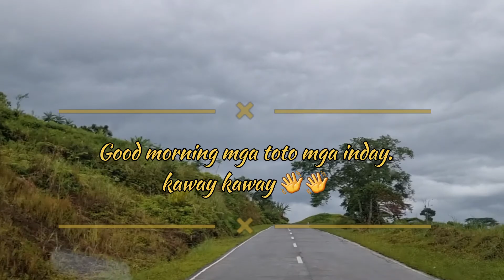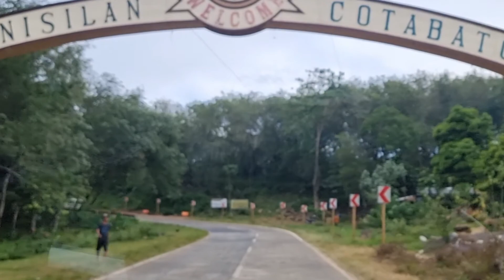Biyaheng Bukidnon ( Lantapan- Alamada ) part 4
mapagpalang araw po sa ating lahat.. kaway kaway mga toto mga inday...
happy farming po..
part 4 na po natin to sa biyaheng bukidnon.. daanan papuntang Alamada galing sa Lantapan..

madadaanan po natin ang Lanao area...
panuorin nyo po kung gaanu ka ganda ang daan dito